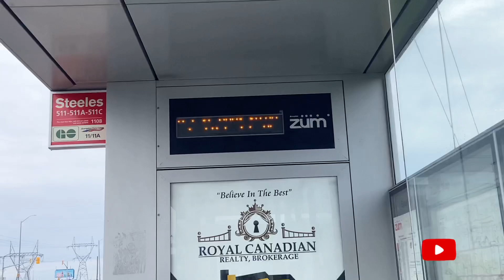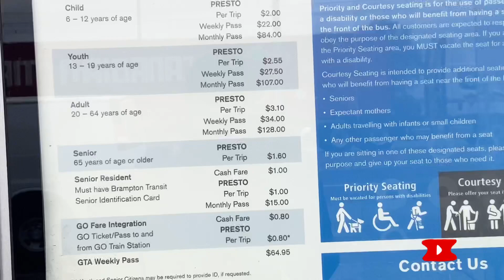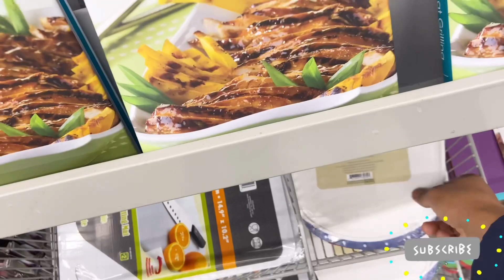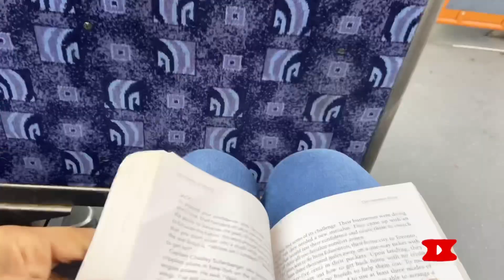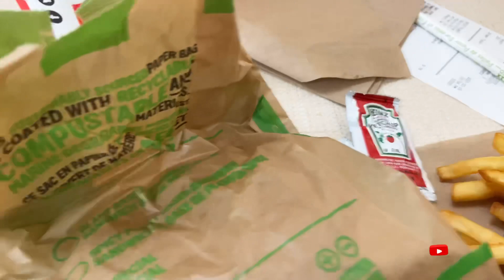ਕੈਨੇਡਾ ਦਾ ਸਭ ਤੋਂ ਸਸਤਾ ਸਟੋਰ DOLLARAMA || Get Everything in Low Price|| Canada Store|Brampton Bus Stop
Hello Friends

Today I made This Video ਕੈਨੇਡਾ ਦਾ ਸਭ ਤੋਂ ਸਸਤਾ ਸਟੋਰ DOLLARAMA || Get Everything in Low Price|| Canada Store

One of the best store to buy things at affordable price, everything here. Canada life, student life in Canada

My Intro
I am Harpreet Kaur Mangat. It is my Punjabi Channel, I want to help people who want to grow in Life  and need Motivation, Self awareness and want to learn New Skills in Life . This is Unique Channel where you can get every kind of information  and you can start your life by your own Rules.

I hope you will like this video and It will helpful for you.